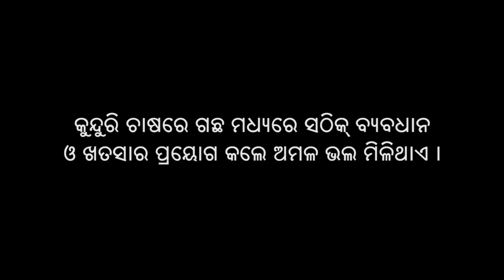ପୋଷଣ ଓ ଆୟ ପାଇଁ କୁନ୍ଦୁରି ଚାଷ ଭାଗ ୧